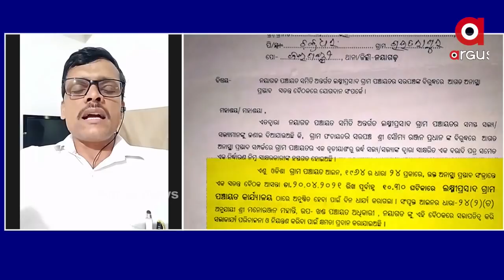ସୌମ୍ୟ ବାବୁଙ୍କୁ ଅନ୍ୟ ସରପଞ୍ଚ ଓ ଯୁବପିଢି ମାନେ ଆଦର୍ଶ ଭାବେ ଗ୍ରହଣ କରିବେ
ସୌମ୍ୟ ବାବୁଙ୍କୁ ଅନ୍ୟ ସରପଞ୍ଚ ଓ ଯୁବପିଢି ମାନେ ଆଦର୍ଶ ଭାବେ ଗ୍ରହଣ କରିବେ : ଅନନ୍ତ ମହାନ୍ତି ବରିଷ୍ଠ ସାମ୍ବାଦିକ